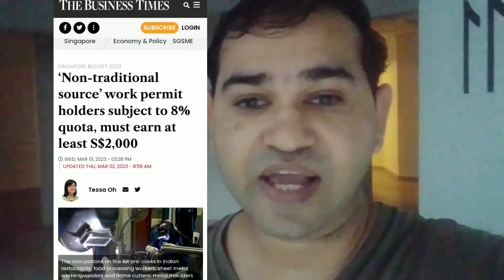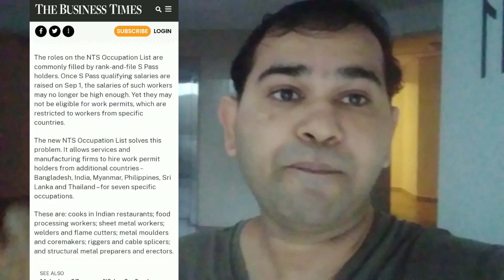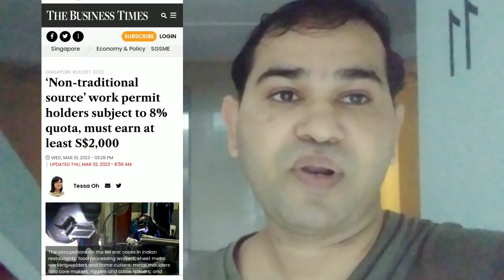Good news 1st September 2023 work permit for NTS occupation list and can apply work permit hotel job